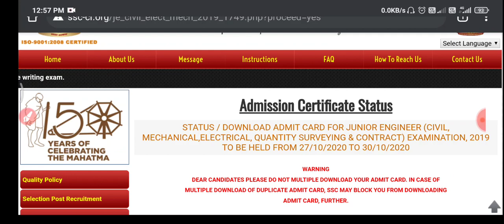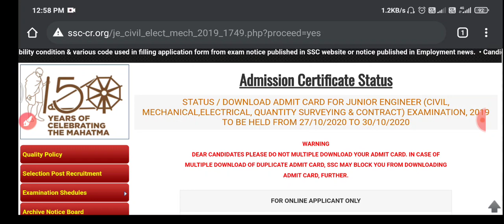SSC JE-CHECK YOUR EXAM DATE AND CITY||CHECK YOUR APPLICATION STATUS||SSC JE UPDATE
Check your status